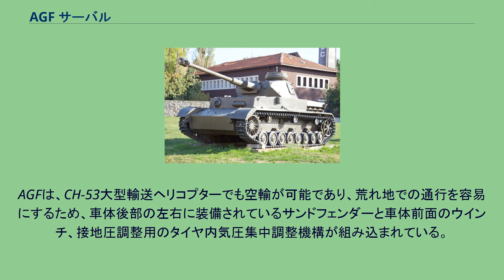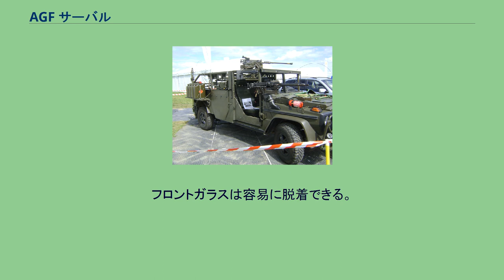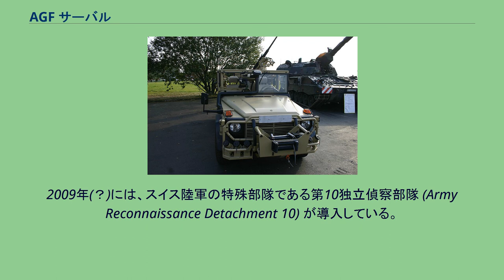AGF サーバル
AGF サーバルの基となった、ヴォルフ 270CDI（Wolf 270CDI. メルセデス・ベンツ・Gクラスのドイツ連邦軍用仕様） AGF サーバル（ラテン文字表記: AGF Serval）は、ヴォルフ270CDI（ドイツ語: Wolf 270CDI。メルセデス・ベンツ・Gクラスのドイツ連邦軍仕様）をベースに、ラインメタル社が大幅な改造を施した戦闘車両である。
ドイツ語では Aufklärungs und Gefechtsfahrzeug（日本語音写例：アゥフクルゥンクス・ウント・ゲフェッヒツファーツオイク。頭字語: AGF）といい、［ de: Aufklärung（解釈、偵察）-s + und（=and、…と） + Gefecht（=fight、戦闘）-s + Fahrzeug（=vehicle、ヴィークル）］「偵察用及び戦闘用ヴィークル」を意味する。
ドイツ語の頭字語 "AGF" は国際共通語的に通用する。
英語では LIV (SO) Serval。
AGFは、CH-53大型輸送ヘリコプターでも空輸が可能であり、荒れ地での通行を容易にするため、車体後部の左右に装備されているサンドフェンダーと車体前面のウインチ、接地圧調整用のタイヤ内気圧集中調整機構が組み込まれている。
変速機は5段オートマチックである。
車体全体には転倒時に乗員を保護するロールバーが付いているほか、消火システムも内蔵されている。
フロントガラスは容易に脱着できる。
車上には通信衛星を利用した測位システムと通信装置を標準装備している。
武装については、キャビン前面と車体後部に1挺ずつのラインメタルMG3を搭載しているほか、車体上部のマウントにブローニングM2重機関銃かH&K GMW自動擲弾銃を装着可能である。
また、車体の前部に3連装発煙弾発射機を2基、後部に2連装発射器を2基備えている。
2003年からドイツ陸軍の特殊部隊KSK向けに21輌が配備された。
2009年(？)には、スイス陸軍の特殊部隊である第10独立偵察部隊 (Army Reconnaissance Detachment 10) が導入している。